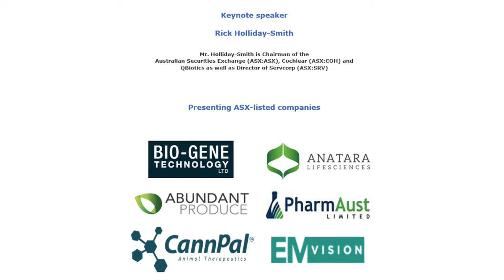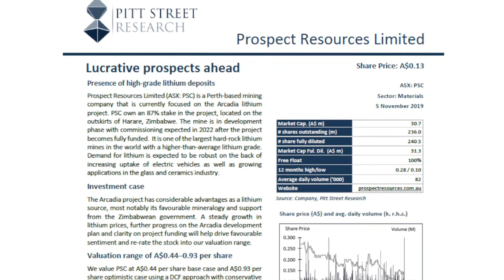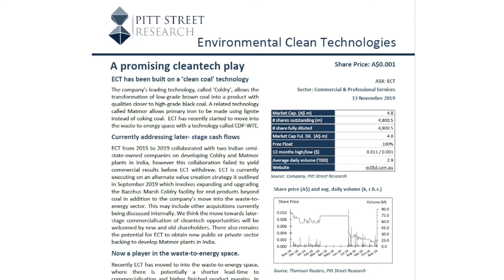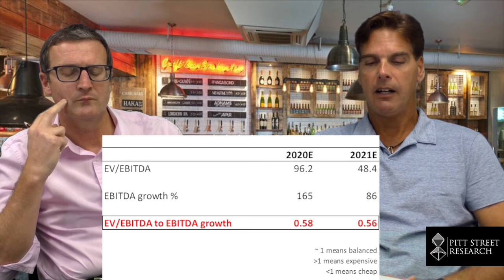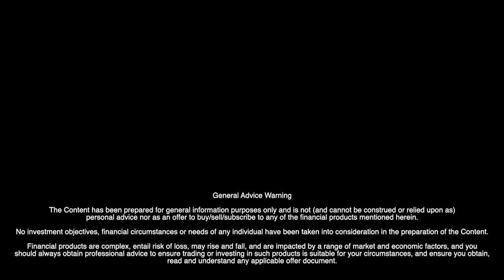Friday Beers with Marc and Stuart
The PSR Life Sciences conference is coming
A big week in research
Can AfterPay Touch go to $50 ?
How to play the easing trade tensions
Hazy doesn’t cut it